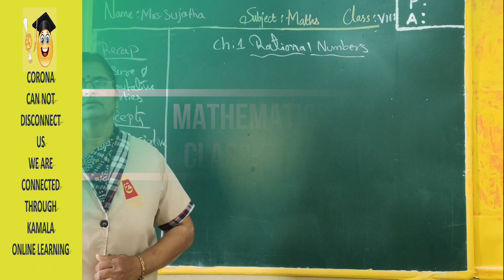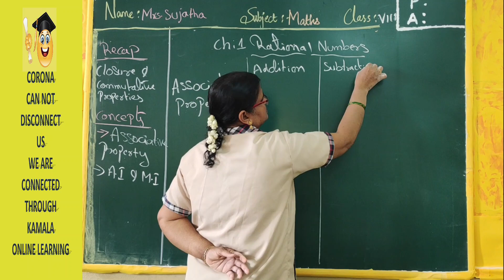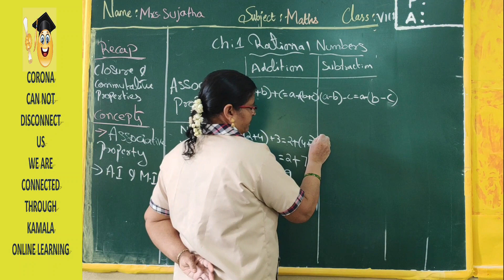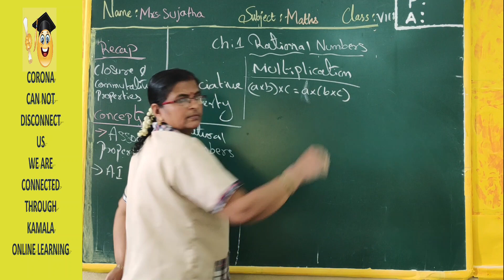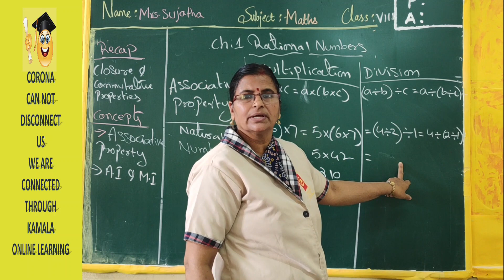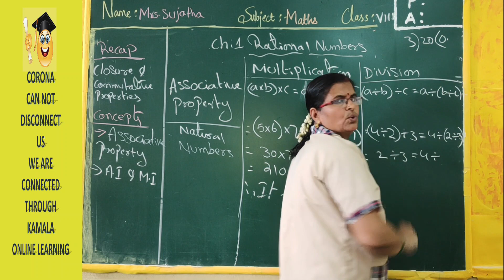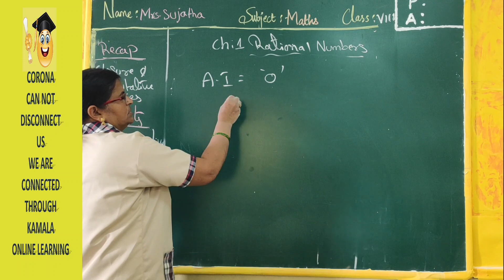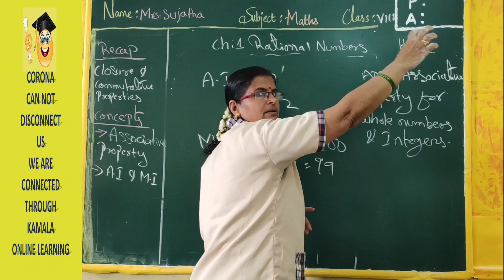8TH_CLASS_MATH_CH1_PT3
kamalaonlineprogram
Hello Children!
Good Luck!
HAPPY LEARNING!